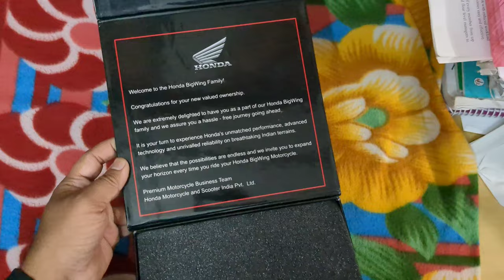Honda Launches Incredible "BigWing Welocme Kit" for 2023!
Honda Bigwing Welcome Kit 2023 | Honda H'ness CB 350 | Bigwing Mangalore North

The Honda Bigwing 2023 welcome kit consists of -
1) Honda Key Chain
2) Steel Water Bottle with bigwing branding
3) Bigwing wrist band
4) H'ness and RS 350 stickers
5) Extra Key for you bike

Bigwing welcome kit
BigWing welcome kit 2023
hness 2023
cb 350 gift box
honda bigwing giftbox
kanchana bigwing mangalore
honda bigwing udupi
honda bigwing mangalore
honda cb 350 on road price